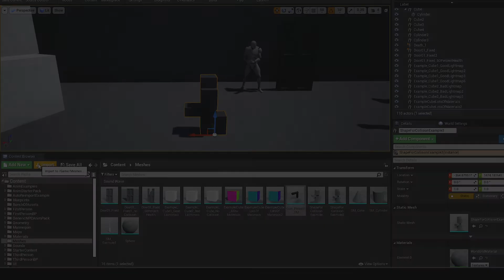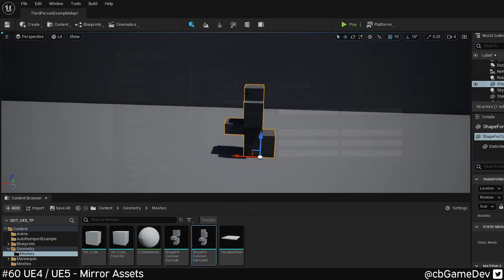Quick Dev Tip #60 UE4 / UE5 - Mirror Assets